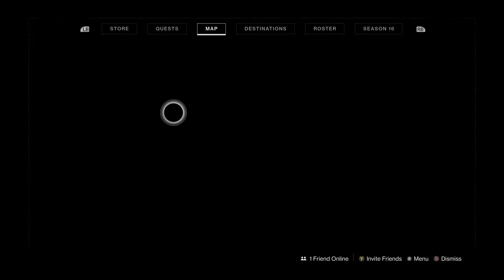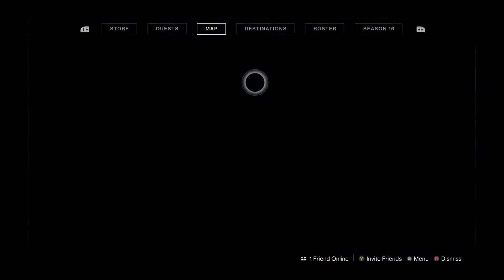Destiny 2 The Witch Queen Playthrough Part 2